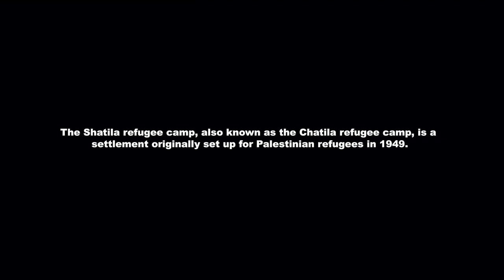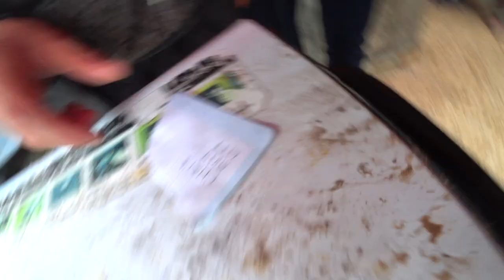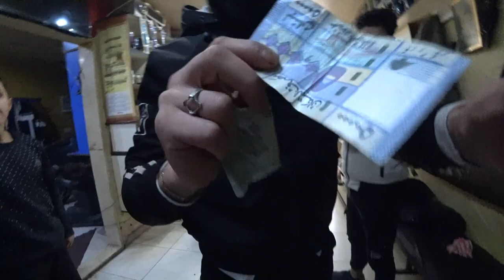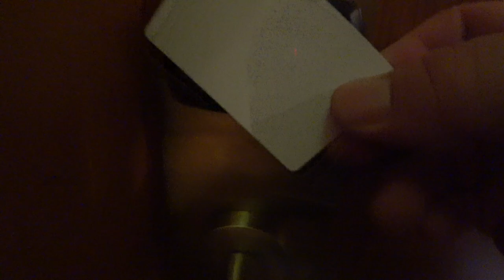Deep Inside a Refugee Camp in Beirut! 🇱🇧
Video Description:

The Shatila refugee camp, also known as the Chatila refugee camp, is a settlement originally set up for Palestinian refugees in 1949. It is located in southern Beirut, Lebanon and houses more than 9,842 registered Palestine refugees.

Chris